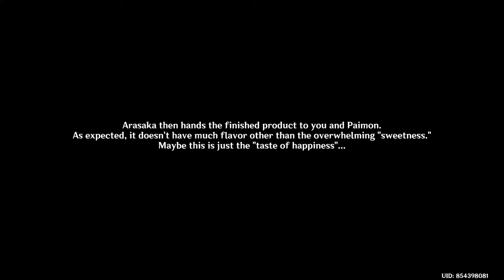COOKING A PLEASANT MEMORY AN UNWAVERING CULINARY DREAM SUMERU QUEST GENSHIN IMPACT